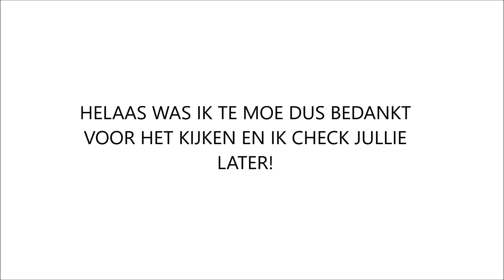WIJ ZIJN VROLIJK MAAR BRAK?! - KEVINJANSEN VLOG #49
Hey allemaal! Leuk dat je kijkt naar "WIJ ZIJN VROLJK MAAR BRAK?! - KEVINJANSEN VLOG #49"
Hey allemaal! Vandaag heb ik weten een vlog voor jullie, dit keer deel twee van t weekendje weg! We waren super brak, en mega moe. Maar dat kan ook niet anders na de nacht doorhalen. haha. Vond je hem leuk? Doe een duimpje omhoog! 👍🏻
Hi, ik ben Kevin, 16 jaar en een vlogger!
Dus ik deel sommige dingen met jullie. Dit is niet altijd standaard een vlog!
Ik heb geen vaste upload dagen, dus het kan zijn dat er soms een week niks is, en soms drie video's in de week! Mijn video's bestaan o.a. uit (challenge, vlog, en meer).